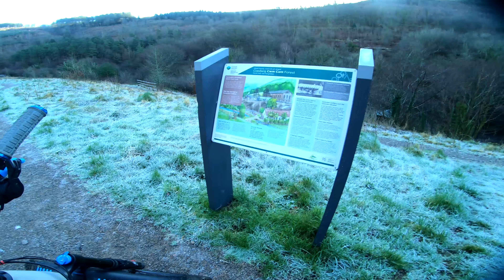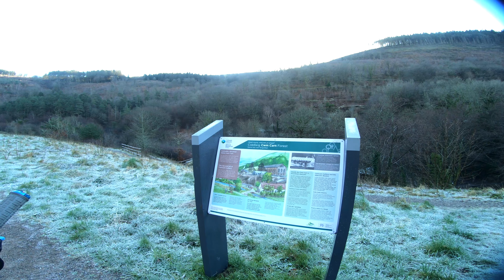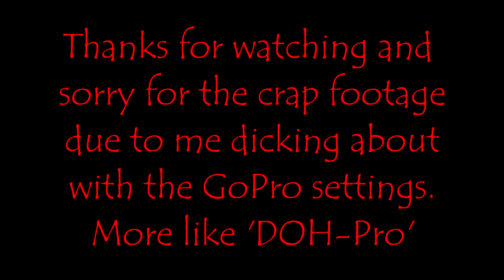WHY did I dick around with the GoPro settings? | Cwmcarn Cafall and Black Diamond | Rise H15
Why oh WHY did I decide to play with the GoPro settings FFS!!

If it ain't broke, don't Feckin fix it!!